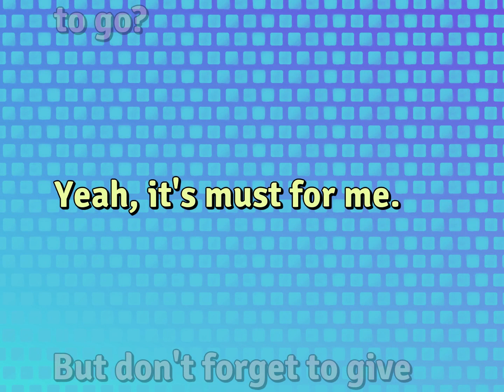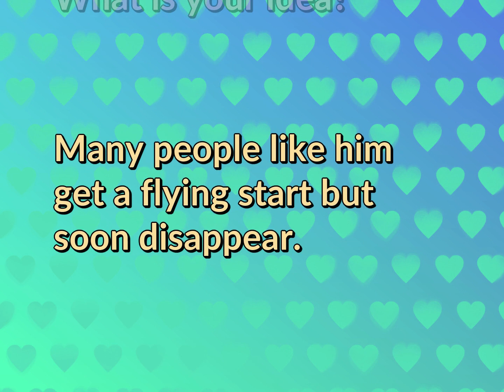Daily Conversations | Relationship